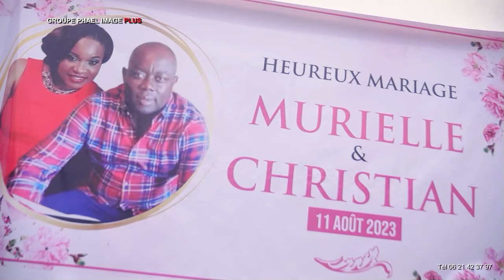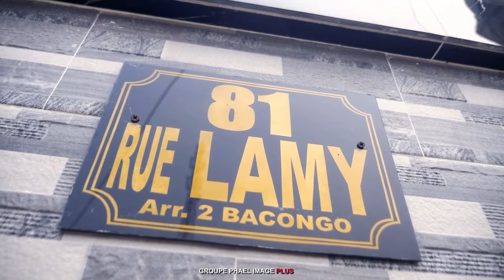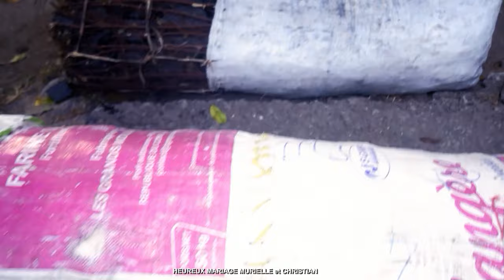BRAZZAVILLE LE MARIAGE COUTUMIER DE MURIELLE ET CHRISTIAN NKELA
BRAZZAVILLE LE MARIAGE COUTUMIER DE MURIELLE ET CHRISTIAN NKELA RÉALISATION PHAEL IMAGE PLUS Tél 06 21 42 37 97